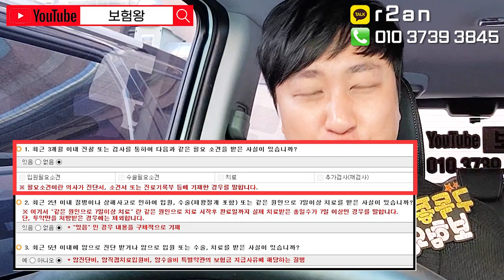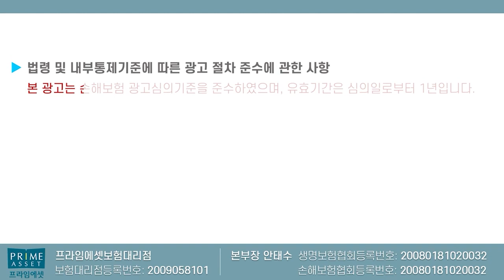유병자 간편보험 과거병력 보상될까?? (가입전 기왕증 궁금하네~)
유병자간편보험  고지사항을 잘 준수하였으나
기왕증이나 혹은 보험가입전  병력들에 대해서
보상이 안된다고 생각하신분들이 많습니다

하지만 보상이 가능하기에 비교를통해
준비하시기바랍니다

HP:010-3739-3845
카톡친구추가:r2an
카톡플러스친구:보험왕